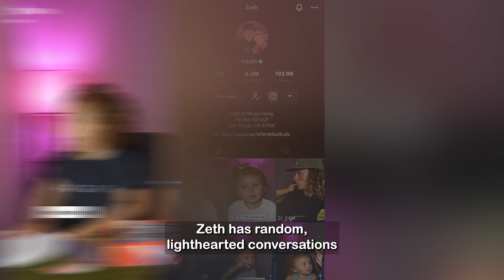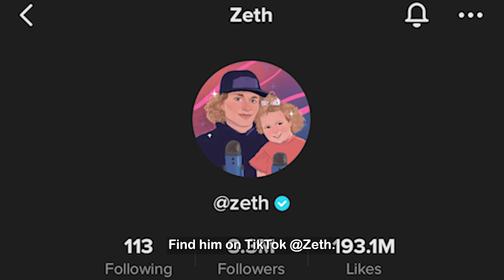Cuteness Overload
Are you someone who can’t seem to resist the cuteness of a toddler 👧, and you’re into podcasts?

🤯 Well, believe it or not, we have the contentcreator for you!

This week’s episode of the creatorspotlight brings us to Zeth be sure to check him out 👍.